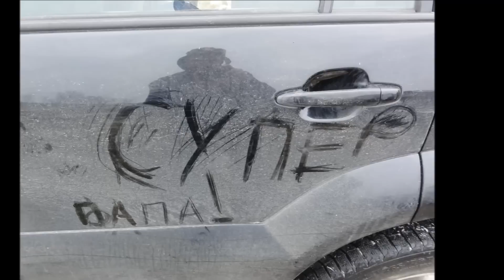30.12.12 Покатушка (В поисках Деда Мороза:) ФОТО-СЕССИЯ